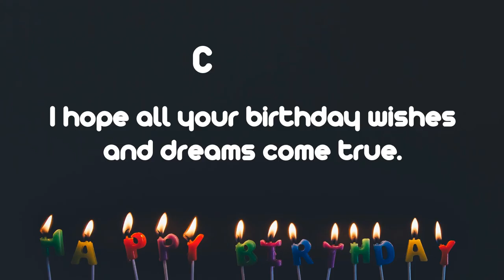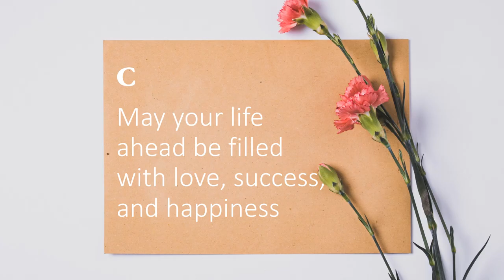Happy Birthday Wishes to CARTER